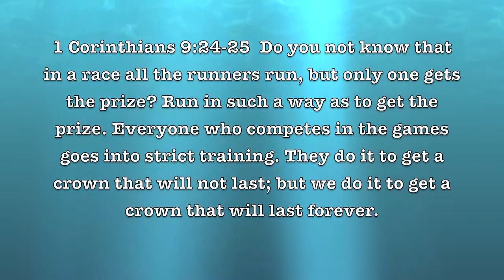NFL Updates Express: Week 1 2013